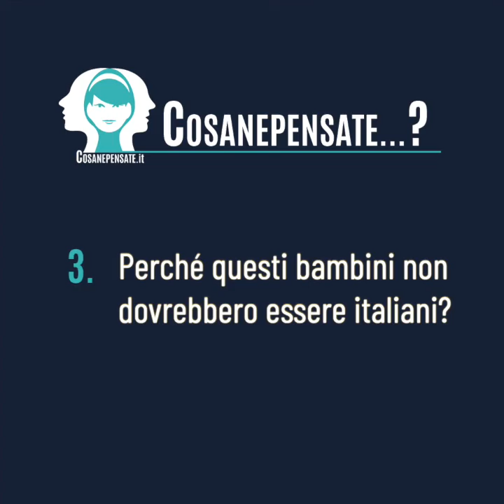Etnopsichiatria: aiutare i ragazzi tra due mondi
• Come vi sentireste a vivere tra due mondi?
• Quali potrebbero essere le conseguenze di una mancata integrazione?
• Perché questi bambini non dovrebbero essere italiani?

Intervista alla Dott.ssa Maria Chiara Monti, esperta di etnopsichiatria. L'etnopsichiatria è un ramo della psichiatria che studia le influenze delle diverse culture sulle malattie mentali. In questa intervista la Dott.ssa  Monti ci parlerà di quale ruolo può ricoprire la psicologia all'interno del processo di integrazione dei migranti e di come può aiutare giovani ed adulti, ormai alla seconda generazione e spaccati tra il loro mondo di origine, in cui non si riconoscono, e il nostro paese, che però non li considera, a rapportarsi con la nostra cultura e società.

0:00 Che cos'è l'etnopsichiatria?
2:30 Quali problematiche incontra in Italia chi emigra?
5:55 Ius Scholae: a chi si riferisce?
7:15 Questi ragazzi in quale cultura si riconoscono?
8:10 Loro cercano di italianizzarsi?
9:15 Che cos'è questa "paranoia" del diverso?
10:40 Cosa la causa?
11:55 Come vivono i genitori queste l'evoluzione culturale dei figli?
13:32 Che rapporto hanno questi ragazzi con la scuola?
15:30 Ha un influenza il colore della pelle?
16:50 Perché ancora non si riesce a far passare questa legge?
18:15 L'approvazione di questa legge potrebbe aiutarla nel suo lavoro?
19:05 Soffocare le identità può portare all'estremismo?
22:30 La ricchezza della complessità